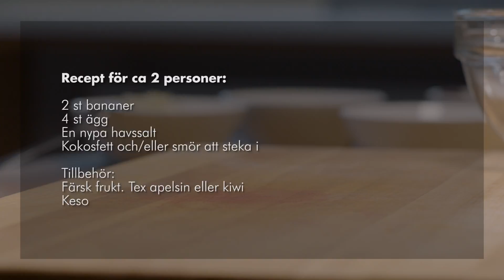Bananpannkakor - Goda recept - Gott och nyttigt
Videorecept - Bananpannkaka

Vi blir jätteglada om du kommenterar och delar med dig av dina erfarenheter eller om du har frågor i kommentarerna nedan.

Appen My 3D Wellness - Hälsa med ett helhetsperspektiv finns att ladda ner på Apple store eller Google play. Lär dig att känna igen obalanser och lär dig hur du med små enkla medel kan må bättre, få mer energi i vardagen och förhoppningsvis leva friskare längre.